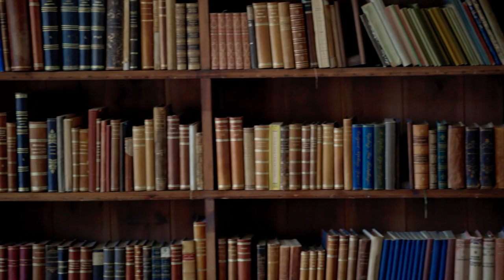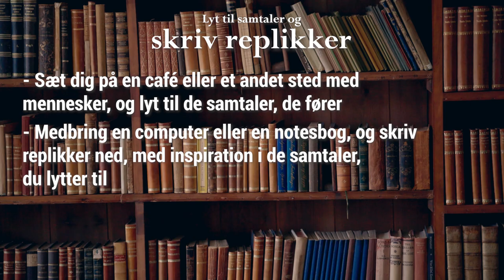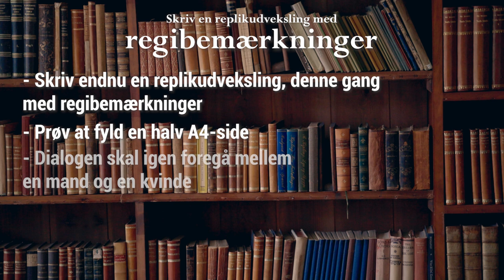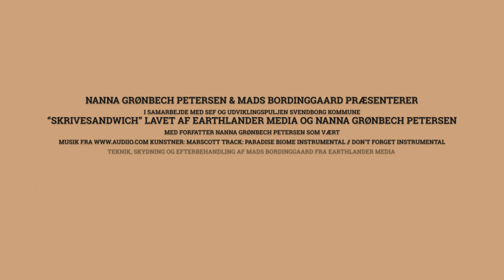SKRIVESANDWICH - taler om at skrive | Del 7 | Betina Birkjær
SKRIVESANDWICH - episode 7 - med Betina Birkjær. Lær at skrive gode tekster med forfatter Nanna Grønbech Petersen. I dette afsnit af SKRIVESANDWICH taler hun blandt andet med forfatter Betina Birkjær om forskellen på det talte og det skrevne ord.

Skriveøvelsen i denne video lægger op til at du bevidst skal lytte til, hvad mennesker rent faktisk siger, når de taler sammen. Du skal skrive det ned, som du observerer, når du lytter bevidst til dialoger. Og du skal lægge mærke til, hvordan replikker fungerer med og uden regibemærkninger.
Som læseinspiration anbefales det at læse noget af Helle Helle, for i hendes bøger optræder mange dialogbårne tekster.

SKRIVESANDWICH giver dig inspirerende skriveøvelser - brugbare skriveerfaringer - spændende læseinspiration - tankevækkende forfatterinterviews. I SKRIVESANDWICH mødes video- og podcastmediet i et krydsfelt og til at binde det hele sammen, sidder Nanna Grønbech Petersen klar. Du kan pause og spole rundt i SKRIVESANDWICH-videoerne, som du vil. Rækkefølgen vælger du også selv. God skrivelyst!

Få mere skriveinspiration via Forfatter Nanna Grønbech Petersen & Creative Passion & Glasvæggen

Broholm Slot danner rammen om SKRIVESANDWICH
Videoproduktion og efterbehandling er lavet af Mads Bordinggaard, Earthlander Media
Podcastproduktion og efterbehandling er lavet af Jon Günther, By Voices
Med støtte fra SEAF og Udviklingspuljen Svendborg Kommune
Illustrationer af Nanna Grønbech Petersen
Efter idé af Mads Bordinggaard og Nanne Grønbech Petersen
En særlig tak til Naja Marie AidtLær at skrive med "SKRIVESANDWICH - taler om at skrive"
I dette afsnit taler forfatter Nanna Grønbech Petersen med forfatter Betina Birkjær om forskellen på det talte og det skrevne ord.